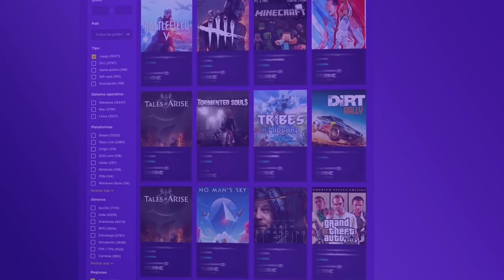¿Qué se esconde dentro del CUCHILLO? [Y7S1] | Caramelo Rainbow Six Siege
✅ ¿Qué se esconde dentro del CUCHILLO? en este Gameplay de Rainbow Six Siege español en High Calibre.